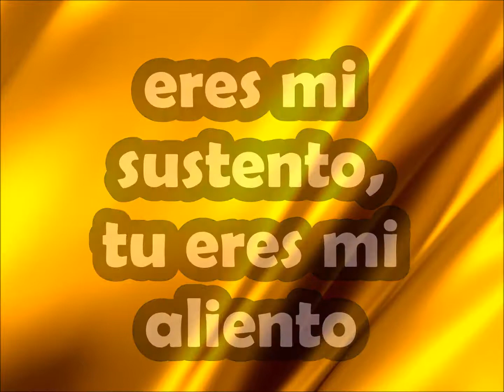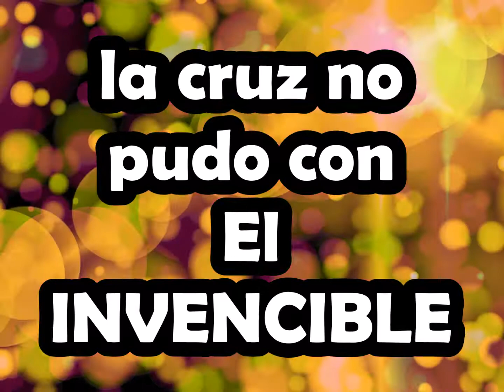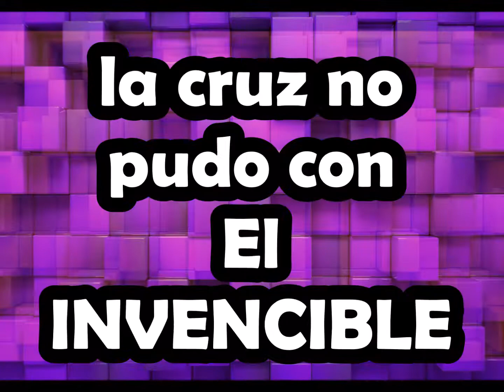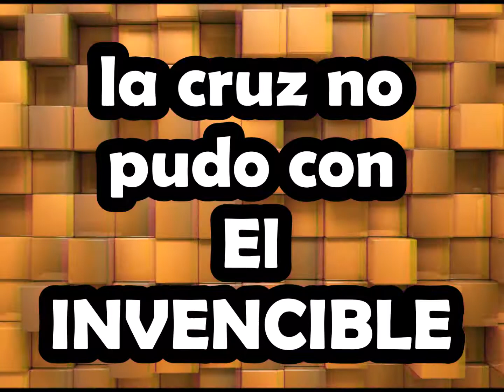INVENCIBLE Funky ft Ingrid Rosario Voz y Letra